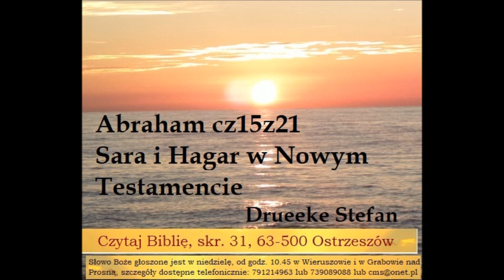Abrahama żona Sara i Abrahama nałożnica Hagar jako typy w Nowym Testamencie Drueke Stefan A038